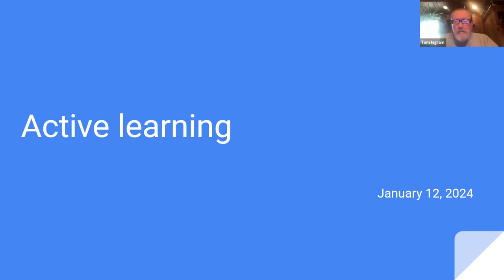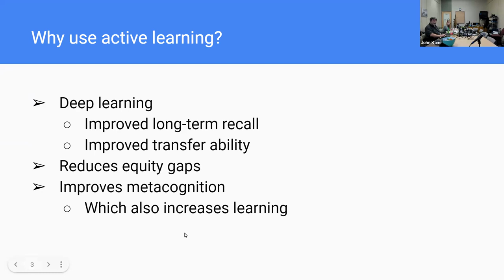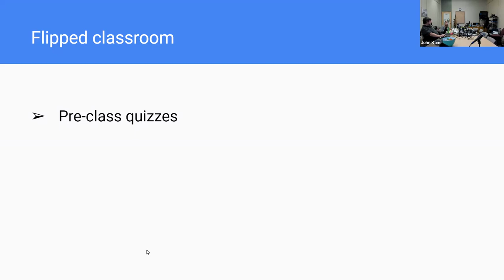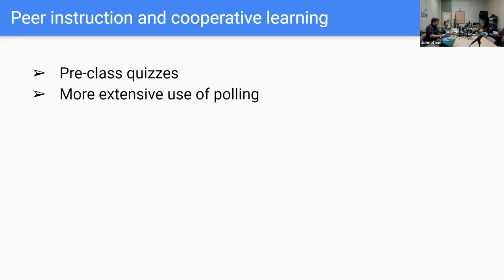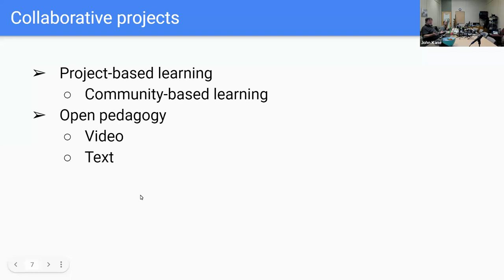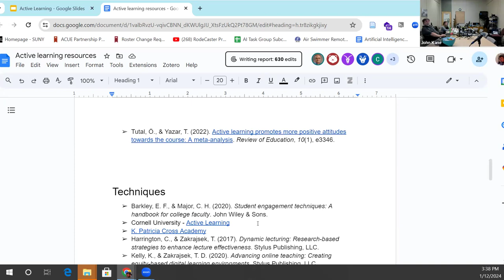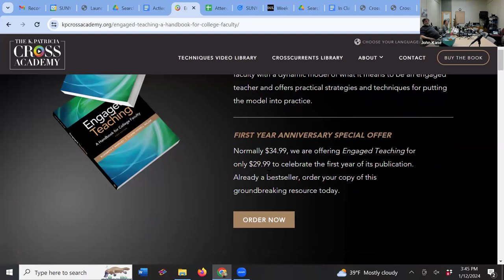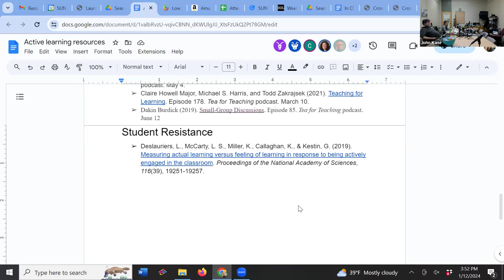Session 50: Active Learning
Presenter: John Kane

Participants in this workshop will explore the features of the iClicker cloud polling platform, set up their own instructor account, and connect this platform with the roster and gradebook in one or more of their Brightspace courses.